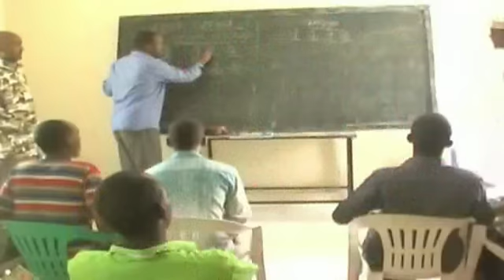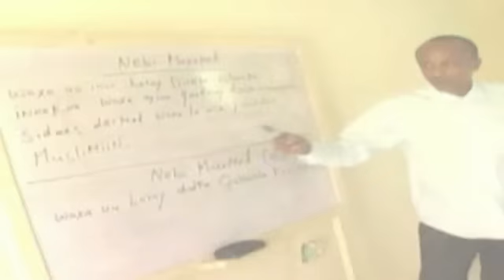Warka deeqda Raashinka ah Ee Xarunta Sahan